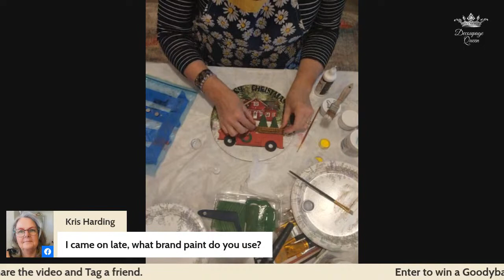Saturday Creative Hour Live with Robin's Song and Jessica Larios!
Join Robin from Robin's Song and Jessica Larios this Saturday November 26th at 3PM for an hour of fun and creativity with Decoupage Queen papers!
Make sure to tune in during the stream to be in for a chance to win a goody bag of Rice papers!